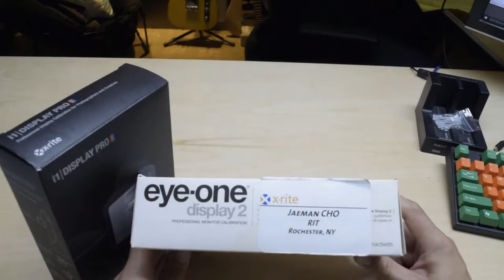x-rite i1 display pro open box